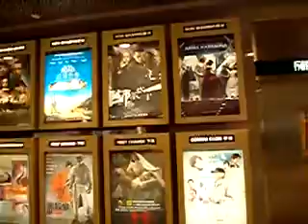ifc INTERNATIONAL FINANCIAL CENTRE HONG KONG 1